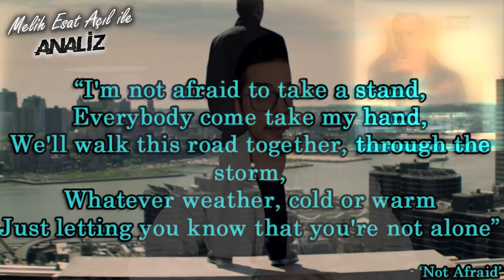Aleyna Tilki Sır Şarkısı Robotla Evlendi! Küreselcilerin Kızı Aleyna Tilki Kimdir?